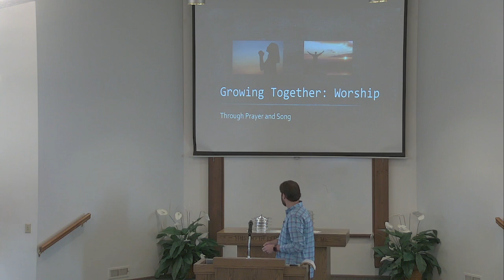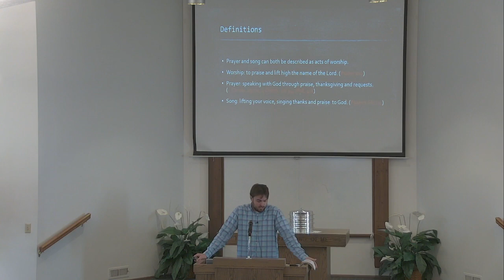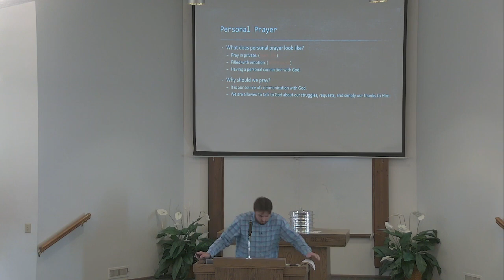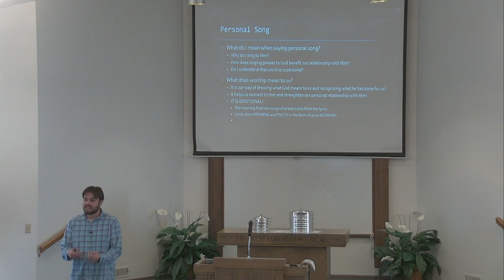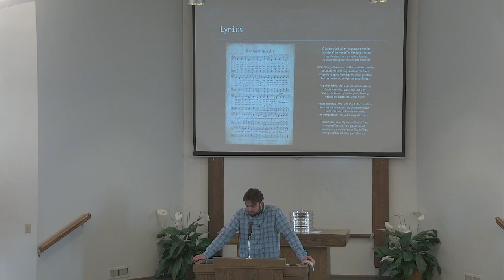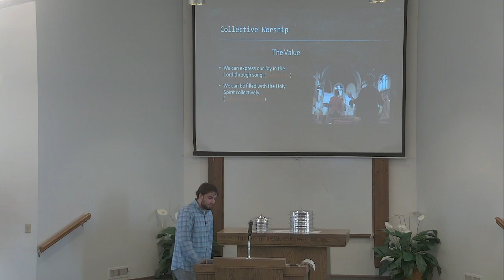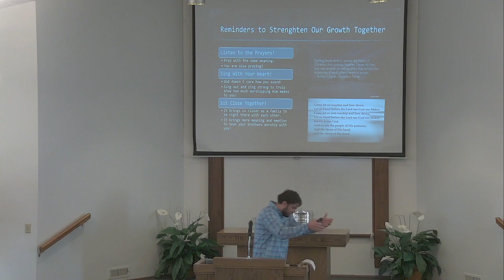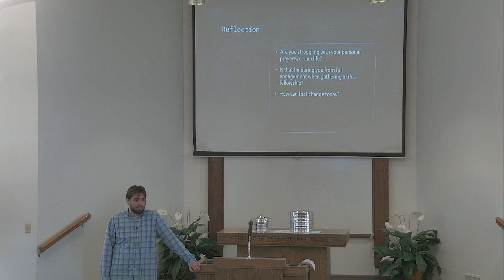Growing Together - Zach Lanius - 03-24-2024